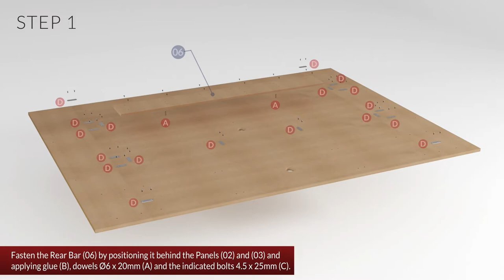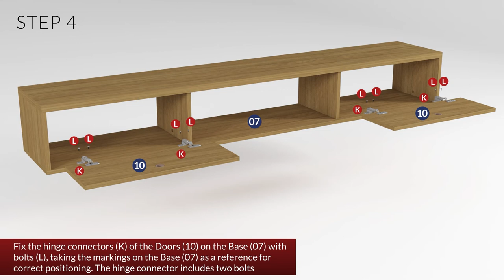HOW TO BUILD: Liberty 70.86 Floating Wall Entertainment Center with Overhead Shelf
235BMC